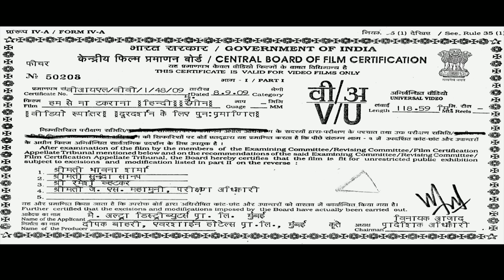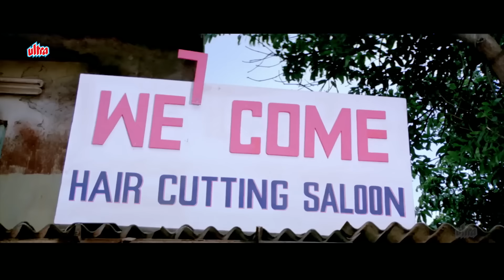मिथुन की माँ ने कैसे पाला मिथुन और धर्मेंद्र को | Full Hindi Movie | Mithun Chakraborty | Dharmendra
Movie : Hum Se Na Takarana (1990).
Starring: Dharmendra, Shatrughan Sinha, Mithun Chakraborty, Anita Raj,  Kimi Katkar, Ranjeet, Raza Murad.
Director: Deepak Bahry,
Producer : Deepak Bahry